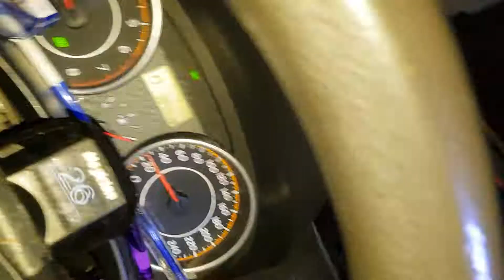殘酷月光 1910151